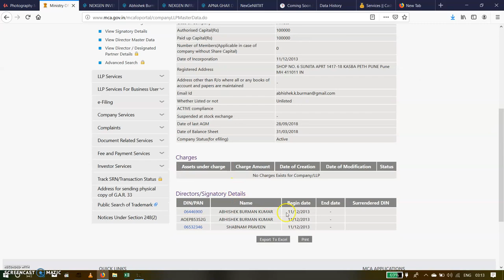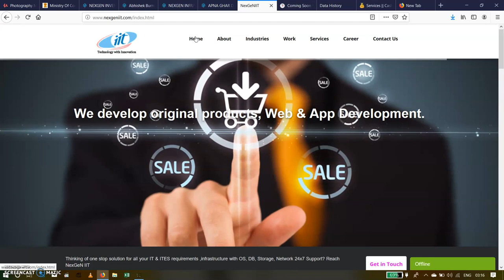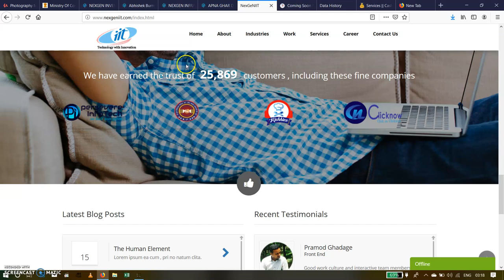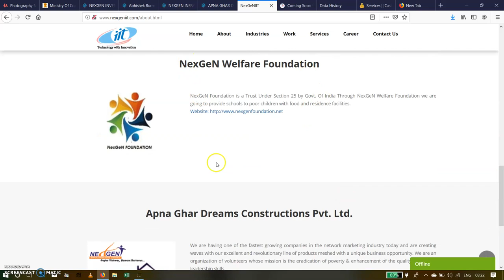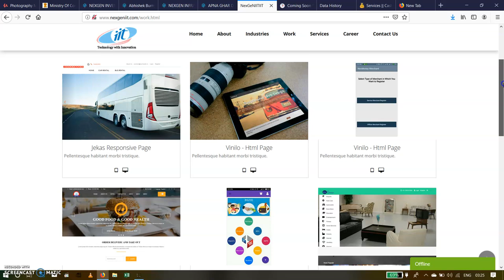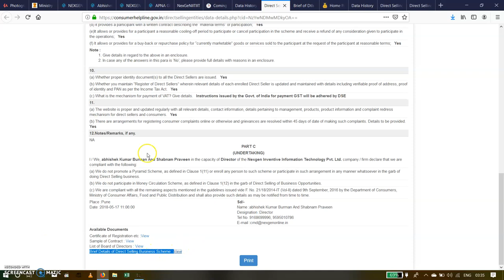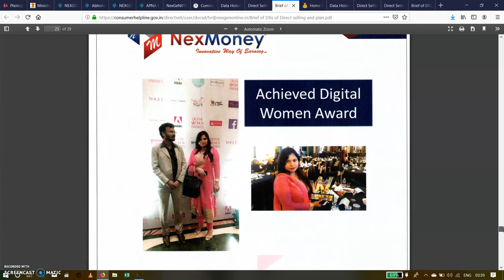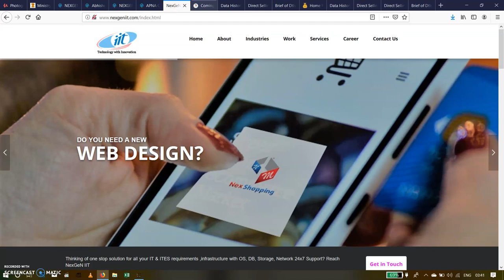Nexmoney company review by SOCH